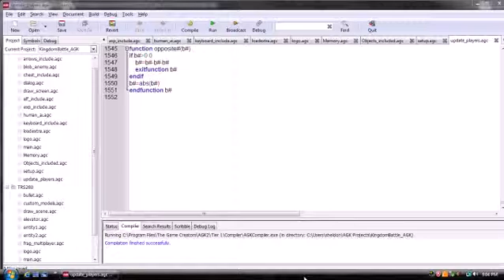latestkbg wip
wip. showing my new logo, how the new map system works. the big bad elf brute also but hes not running on his own dependent code yet...